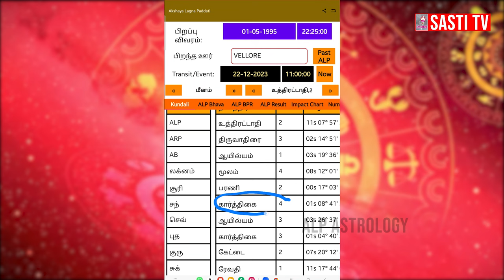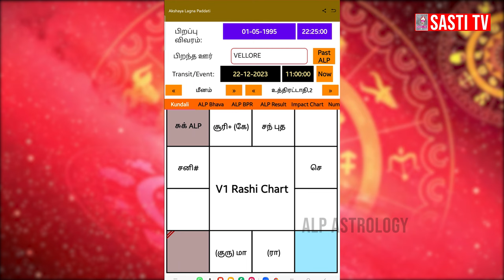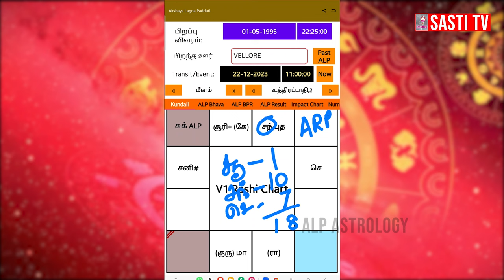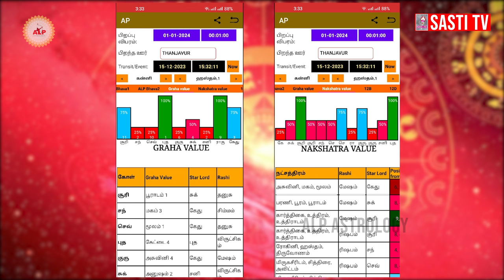பிப்ரவரி மாதத்தில் ஜாக்பாட் 2024 பிரம்மாண்ட வெற்றி | ALP ASTROLOGY